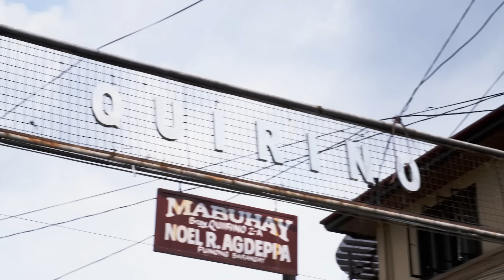No-Go Zones - World’s Toughest Places | Quirino, Philippines | Free Documentary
No-Go Zones - World’s Toughest Places - Quirino, Philippines

Quirino – one of the toughest and most dangerous neighborhoods in the world. Territory of the Batanga City Jail gang. An area that even the residents of Quezon City avoid like the plague.
For the past twenty years, Gang Boss Jo-Jo has been ruling over Quirino, fiercely defending it against its enemies.